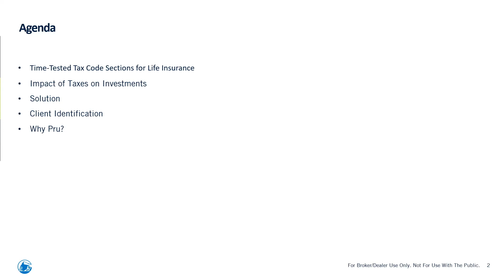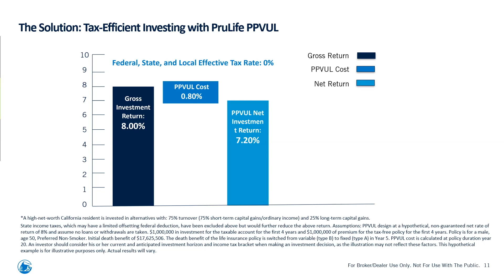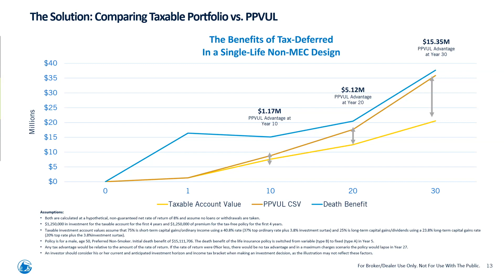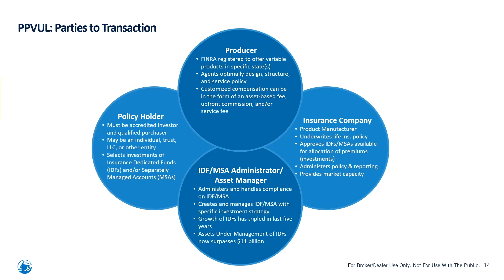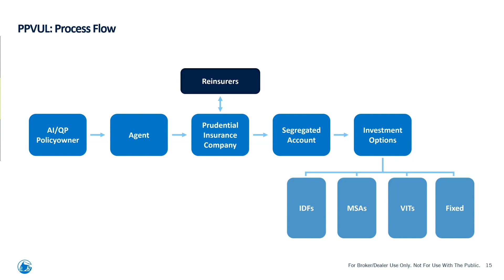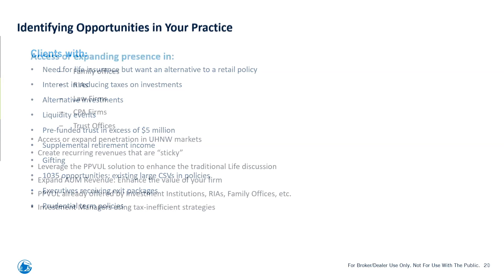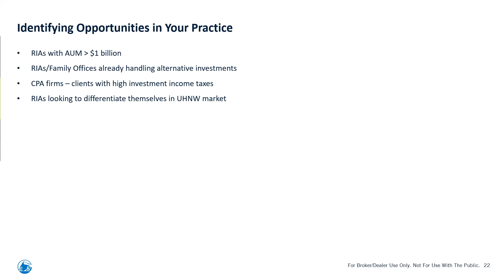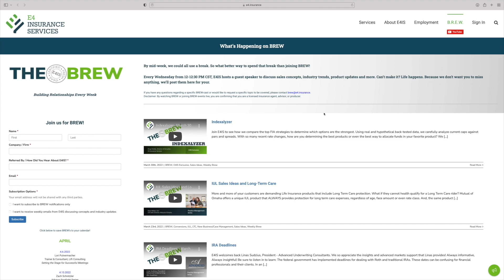The Private Placement Life Insurance Market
E4 Insurance Services welcomed Prudential’s Individual Life Insurance division Regional Vice President, Daniel Davies!

Daniel shared with attendees on the topic of the Private Placement Life Insurance Market (PPLI). Discussions included:
- An overview of the PPLI market
- Product features and benefits
- Differentiating the PPLI solution
- Working with RIAs
- How to get started with PPLI